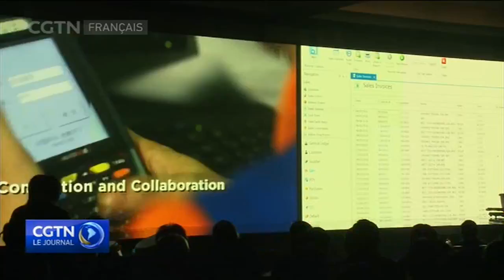Jack Ma rencontre le nouveau Premier ministre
Le fondateur d'Alibaba Jack Ma était lundi à Kuala Lumpur pour l'ouverture du premier bureau de son entreprise en Asie du Sud-Est. L'apparition de Ma à la cérémonie était aussi l'occasion pour lui d'avoir la garantie que la Malaisie soutient les initiatives d'Alibaba depuis la défaite surprise le mois dernier de la coalition au pouvoir de Najib Razak.